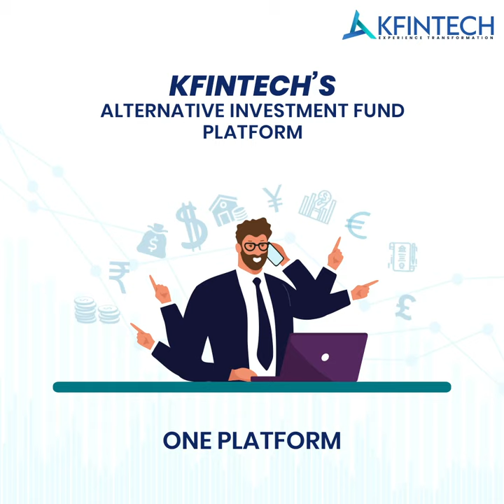KFintech - Alternative Investment Fund Platform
Designed to manage both domestic and international AIFs, KFintech's unified platform enables asset managers to execute long-short strategies and global macro strategies efficiently.